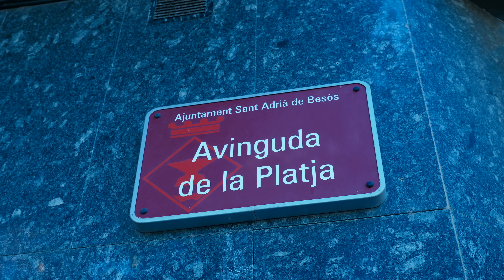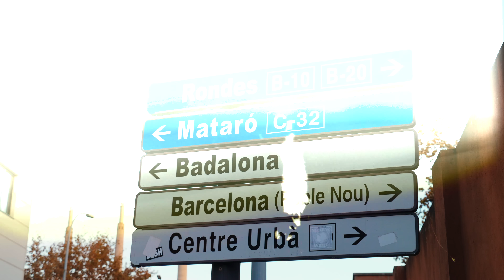E V - Się nie chwalę (Official Video)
słowa: EV
muzyka: PSR
video: CrackHouse
EP: Dawid "Ace" Mazur / Vibe Co.